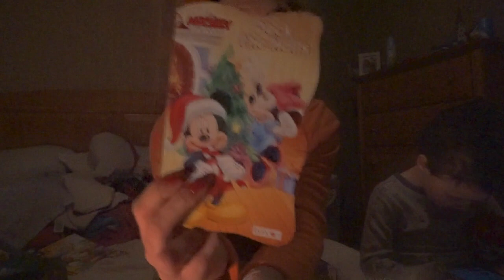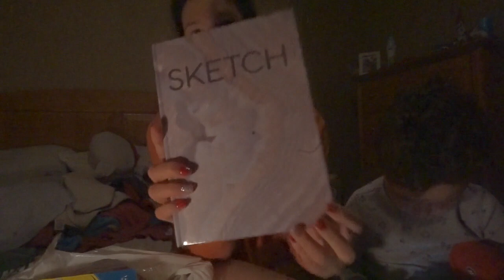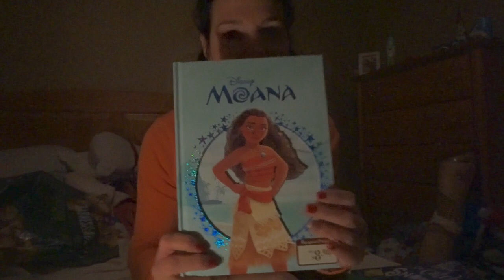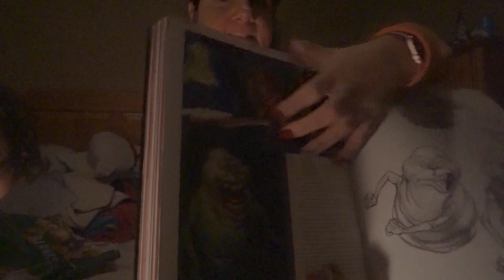tree and haul (2 days)... vlogmas 2018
decorating the tree and haul
Sorry about the dark video…
I am team 1st Phorm helping the world with protein, supplements, and meal plans- comment or DM me with questions